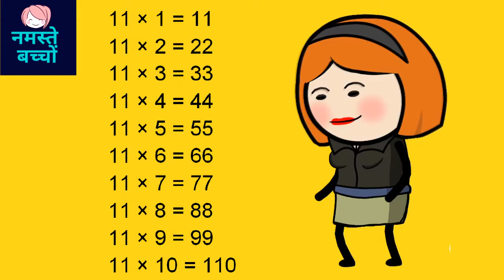Table of 11 || Learn multiplication of 11 || 11 X 1 = 11